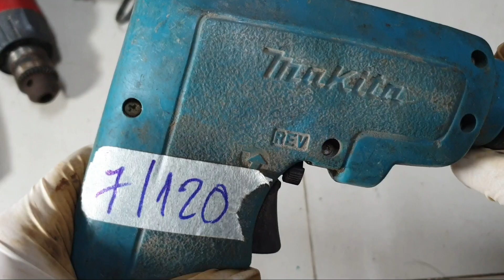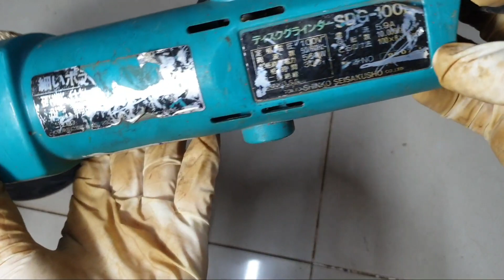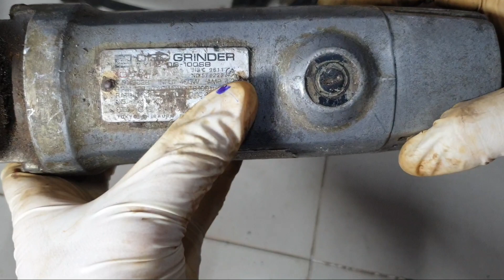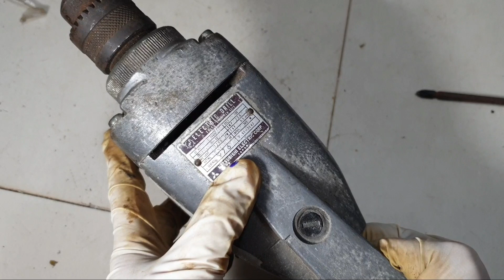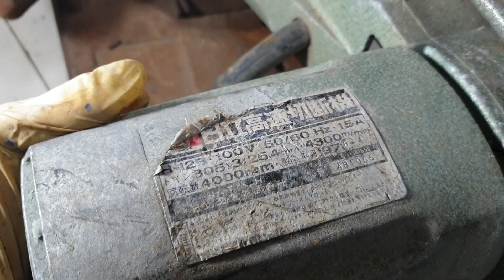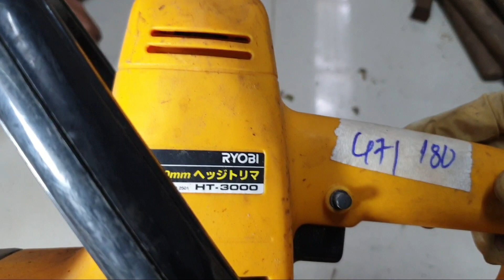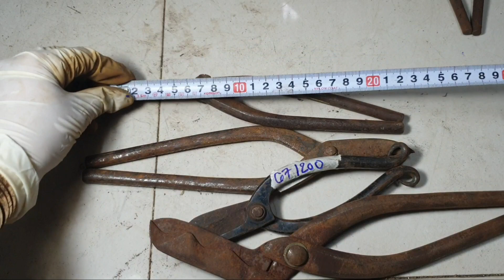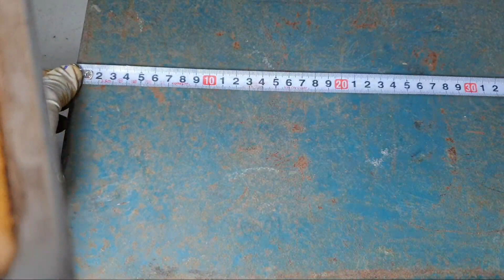ĐÃ HẾT SẠCH thanh lí hàng nhật bai giá bao ship 0941944711